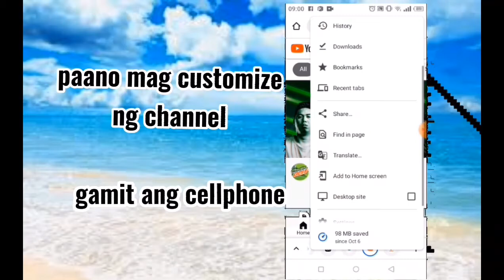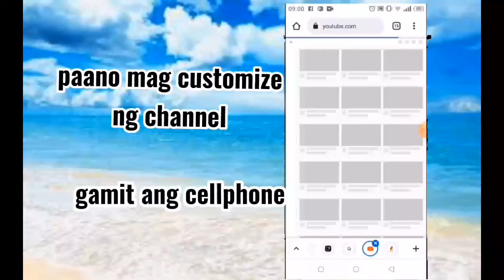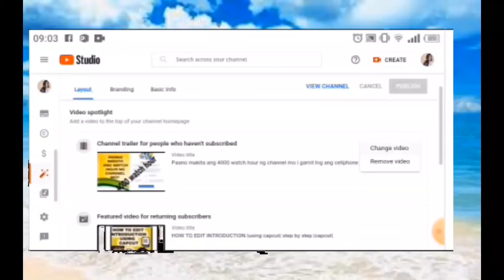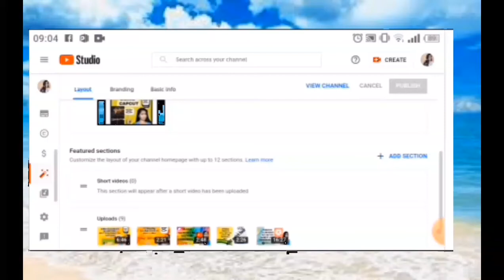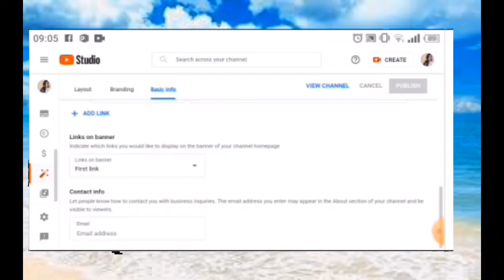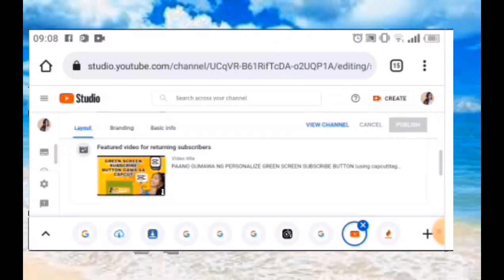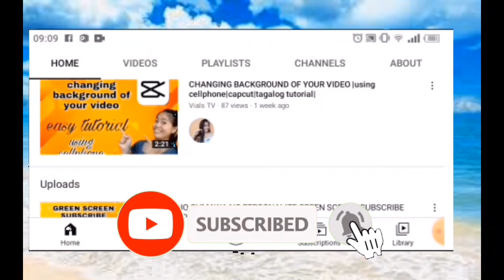PAANO MAG CUSTOMIZE NG CHANNEL |GAMIT lang ang cellphone|tagalog tutorial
Hi everyone sa  video na ito ay tungkol sa paano mag customize ng channel at kung gusto mong malaman ay panoorin mo lng ang video na ito

related
paano mag customize sa cod,
paano mag customize sa messenger,
paano mag customize sa ml,
paano mag customize ng youtube channel